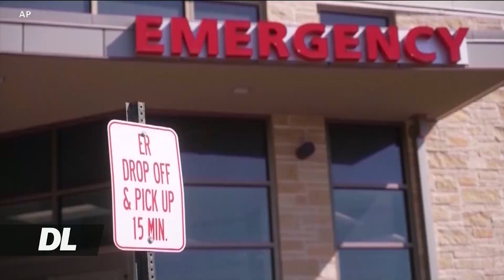HABARI MBALIMBALI DUNIANI 2